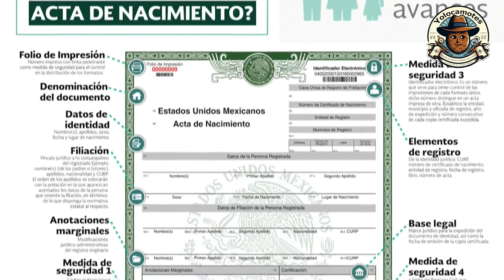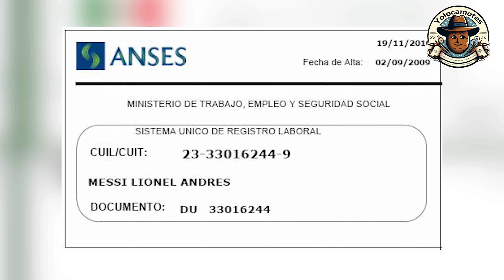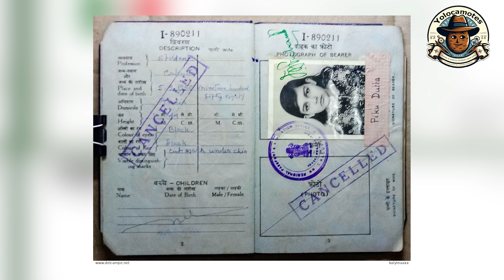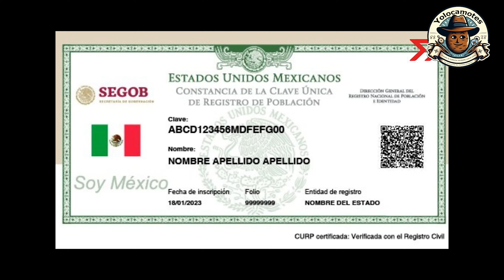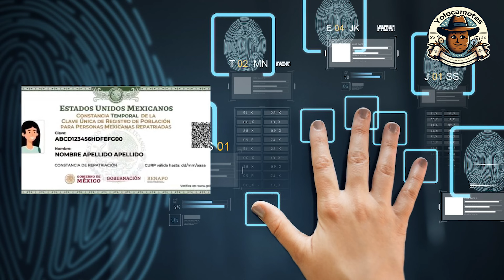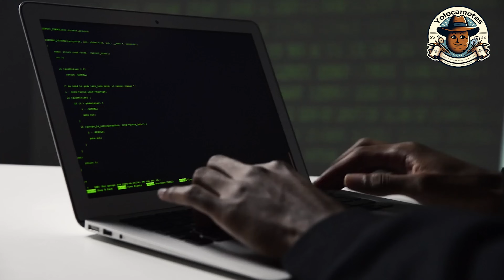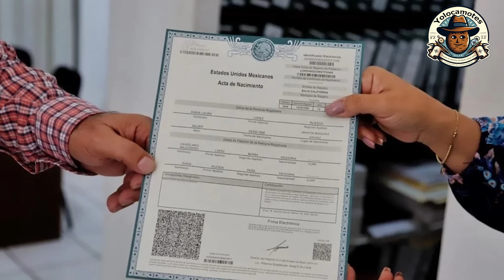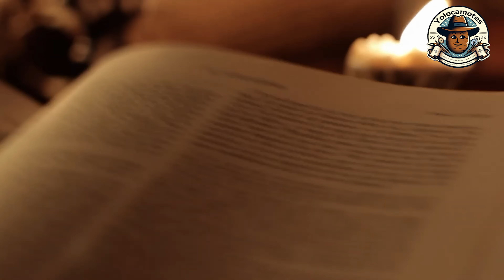CURP Biométrico: ¿Modernización o Riesgo de Seguridad?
En México, el CURP biométrico representa un paso hacia la modernización y seguridad en la gestión de datos personales. Este nuevo sistema busca reforzar la protección de la información de los ciudadanos mediante la incorporación de datos biométricos como huellas digitales, reconocimiento facial y de voz. Sin embargo, las recientes filtraciones de datos en instituciones gubernamentales han generado preocupación sobre la seguridad de esta información sensible. ¿Qué tan seguro es el CURP biométrico y qué riesgos enfrenta ante posibles brechas de seguridad?